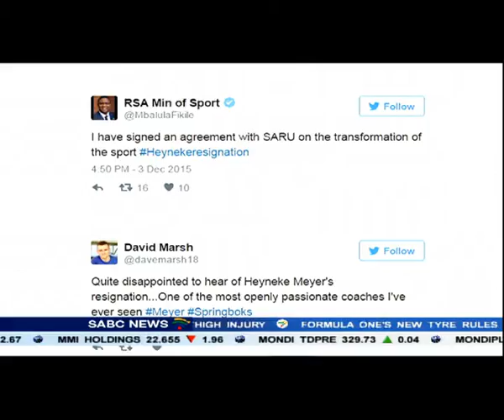Thando Manana on the Springboks without Heyneke Meyer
Heyneke Meyer has quit as Springbok rugby coach.
Following a meeting with South African Rugby Union President Oregan Hoskins and CEO Jurie Roux, he advised SARU that he no longer wished to be considered to coach the springboks.
The search for a successor has already started.